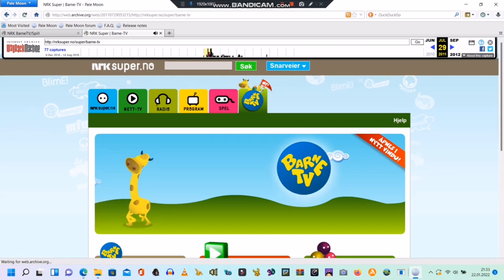Nrk super gameplay by @eliotsilverpvp2896 but its Kuraffen being my personal fav for 54 seconds :)